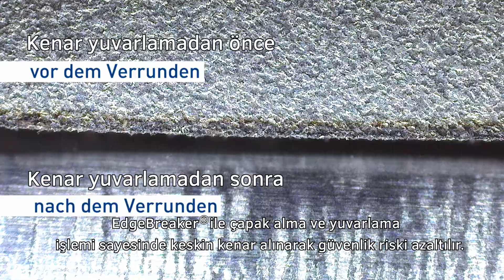PODCAST BÖLÜM 7: EDGEBREAKER İLE ÇAPAK ALMA İŞLEMİNDE SERİ ÜRETİM